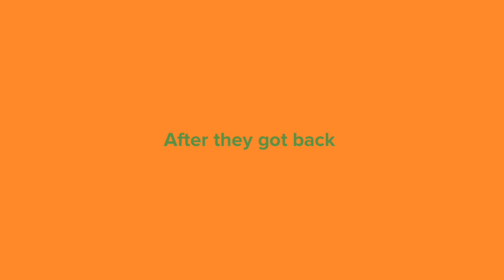Season 22 episode three classic Caillou misbehaves at the five star restaurant grounded